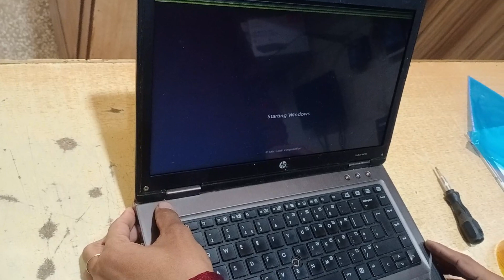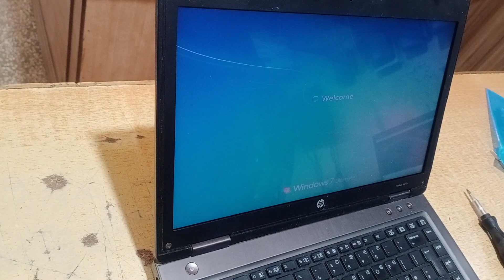How to replace laptop screen on HP Probook 6460b and 6470b /Laptop screen replacement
Asslamoalaikum
M Hamza